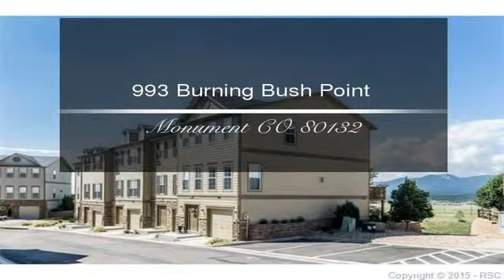993 Burning Bush Point Monument CO 80132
993 Burning Bush Point  Monument CO 80132

A rare find!  A reasonably priced town home in D-38 with perfect/unobscured views of the mountains and the AF Academy!  Wood floors, vaulted master BR ceilings, and immaculate finish throughout!  Situated in a delightful/quite community, close to the Academy, N I25 for Denver commuters, limitless shopping (most newer restaurants, retails, etc) and quick/easy access to downtown Colorado Springs.  All with the comfort and convenience of an easy living community!